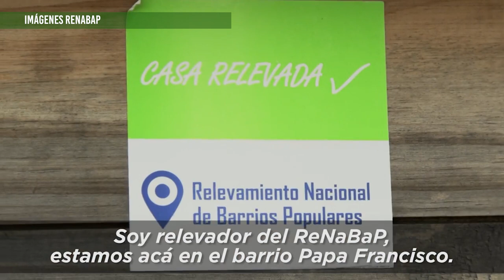Importancia del Registro Nacional de Barrios Populares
Entrevistamos a José Luis Ramón, diputado provincial (Frente de Todos - Protectora) sobre la situación de los barrios populares en Mendoza. En esta nota, señala la importancia del la ley que crea el Registro Nacional de Barrios populares (ReNaBaP) ya que permite el acceso a servicios mediante el certificado de vivienda familiar.
Además, deja una invitación para el día 28 de octubre a las 13hs en el Barrio Portal del Algarrobal, en Las Heras, para presentar la ordenanza aprobada que reconoce a dichos barrios en el municipio.